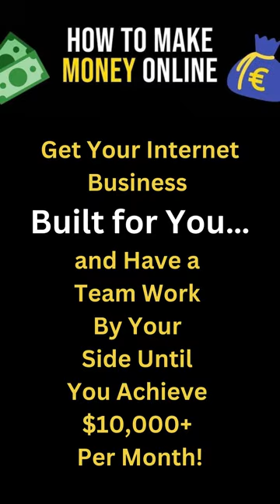Are you ready to create a life of abundance - The 100k Alliance review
R𝗲𝘀𝘂𝗹𝘁𝘀 𝘀𝗵𝗼𝘄𝗻 𝗶𝗻 𝘁𝗵𝗶𝘀 𝘃𝗶𝗱𝗲𝗼 𝗮𝗿𝗲 𝗻𝗼𝘁 𝘁𝘆𝗽𝗶𝗰𝗮𝗹 𝗮𝗻𝗱 𝗮𝗿𝗲 𝗻𝗼𝘁 𝗴𝘂𝗮𝗿𝗮𝗻𝘁𝗲𝗲𝗱 𝗶𝗻 𝗮𝗻𝘆 𝘄𝗮𝘆. It doesn't cost you anything at all, but it helps support the growth of my channel so I can keep making more videos for you like this one. THANKS SO MUCH FOR YOUR SUPPORT!

your ability to get results or earn any money with any of our products or services, or the products and services we recommend. The average person who buys any "how-to" information gets little to no results. Any references or examples used within this page, or by someone on this page or video, are real and documented but are used strictly for example purposes only. Your results will vary and depend on many factors, including but not limited to your background, experience, and work ethic. All business entails risk as well as massive and consistent effort and action. If you're not willing to accept that, please DO NOT PURCHASE ANY PRODUCTS FROM THIS PAGE.”